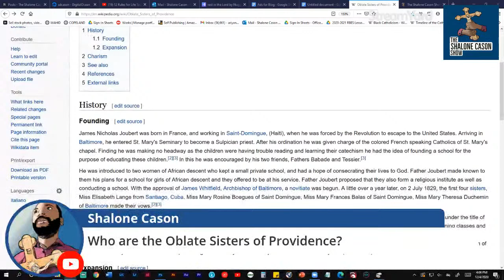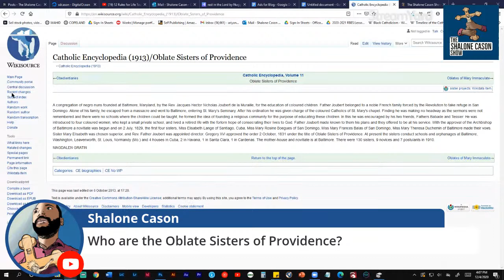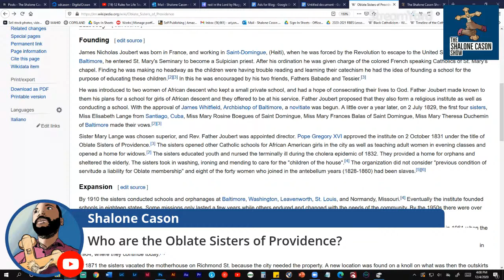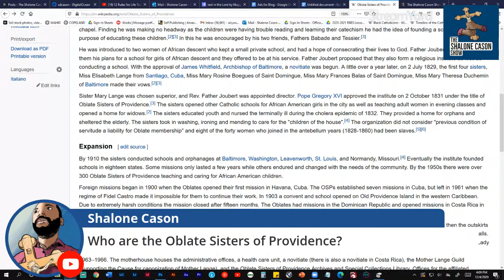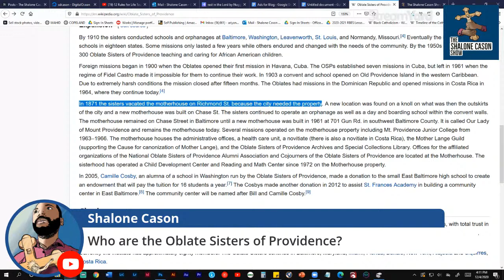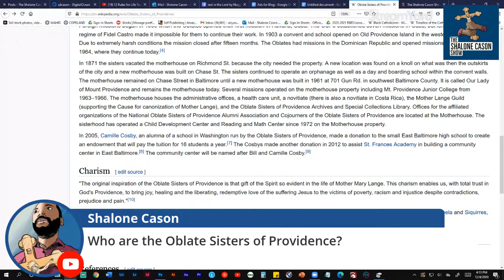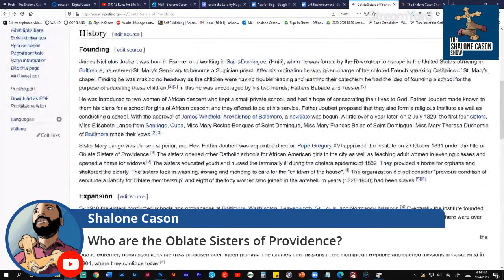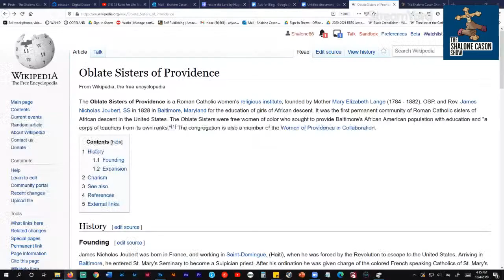Who are the Oblate Sisters of Providence? (Black Catholic History)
The Oblate Sisters of Providence is a Roman Catholic women's religious institute, founded by Mother Mary Lange and Rev. James Nicholas Joubert in 1828 in Baltimore, Maryland for the education of girls of African descent. It was the first permanent community of Roman Catholic sisters of African descent in the United States.